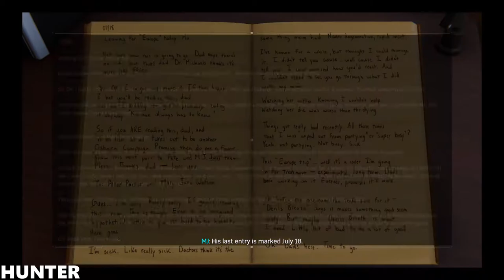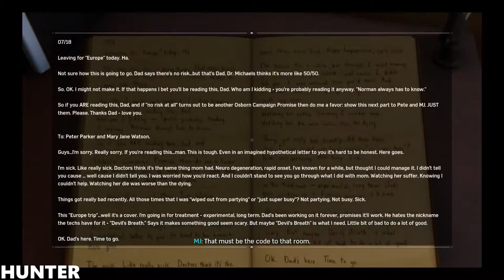SPIDER-MAN PS4 Gameplay Walkthrough Part 13 (Marvel's Spider-Man PS4 Pro Gameplay) 1080p60fps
PC SPECS:
- cpu: INTEL i9 9900K 4.86ghz
- mainboard: ASUS ROG STRIX Z390-F GAMING
- vga: ASUS RTX 2080 Ti Strix OC 11GB
- ram: KINGSTON PREDATOR DDR4 32GB 3466 MHZ CL15
- ssd: SAMSUNG 970 Evo 1TB M.2 SATA 3400/1500
-hdd : WDD RED 6tb x3
- psu: EVGA 1300WATT
- cpu cooler: CORSAIR H100I V2 HYDRO SERIES
-case: Phanteks Enthoo Evolv atx + RGB LED